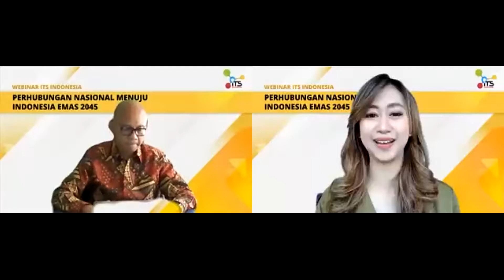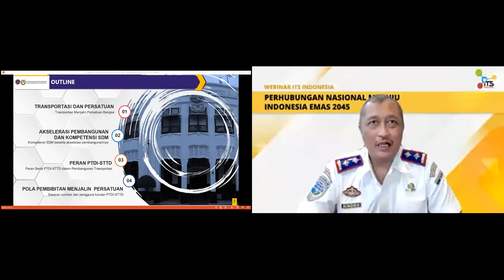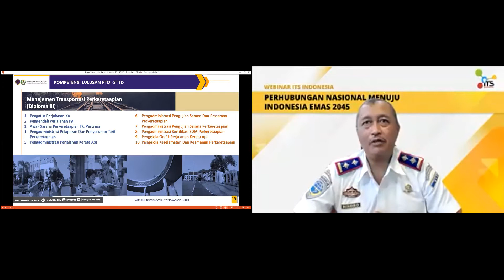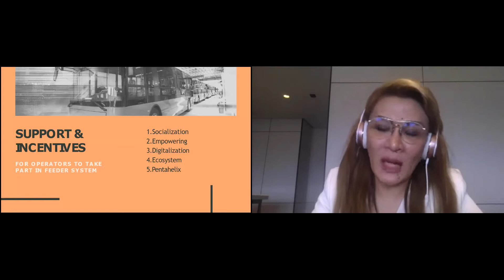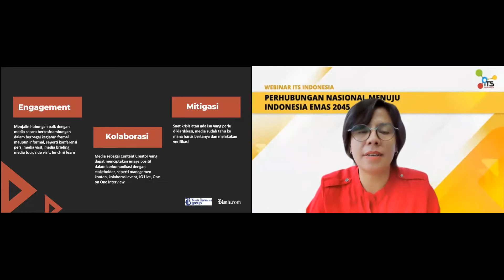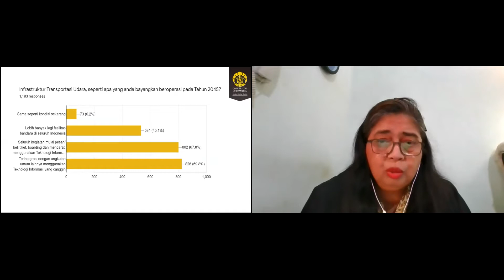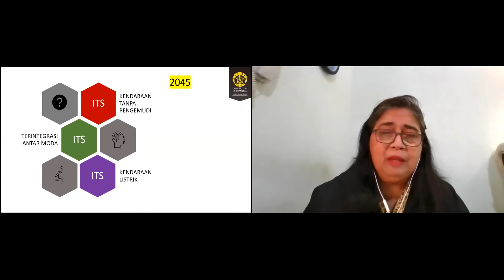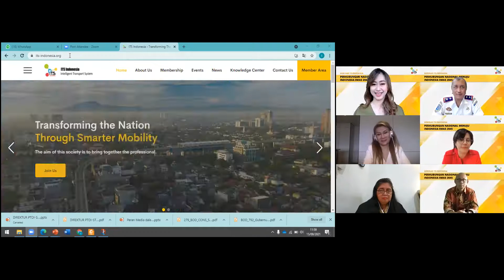Perhubungan Nasional Menuju Indonesia Emas 2045